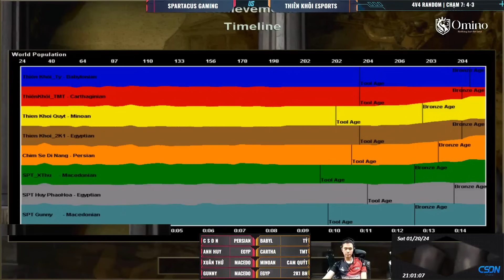Team SpartaCus vs Team Thiên Khôi | 4v4 Full Team | 20/01/2024